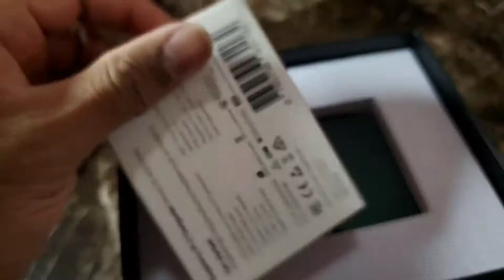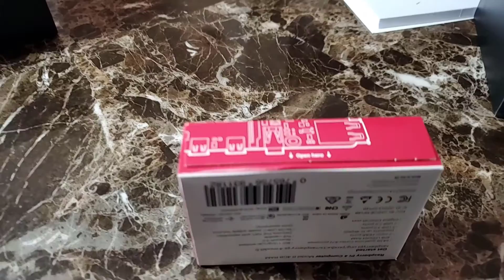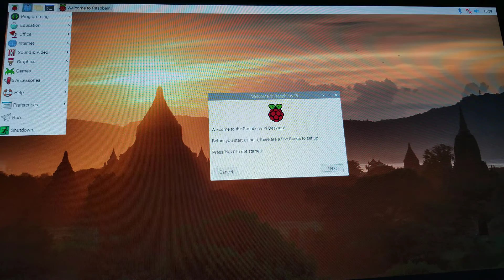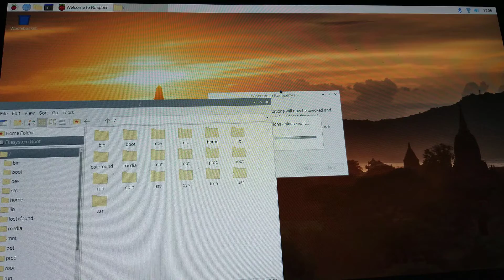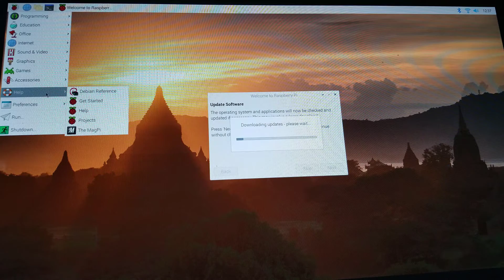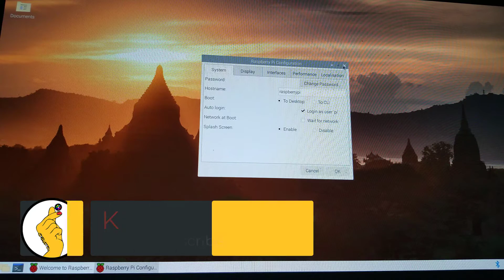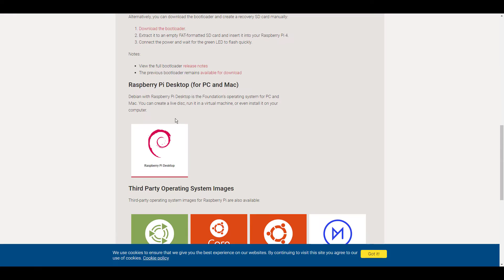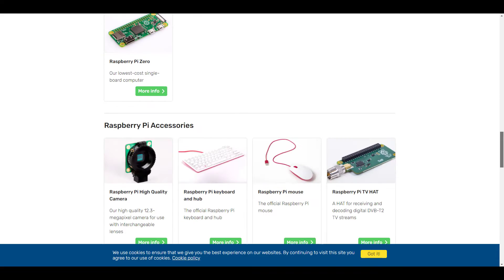ராஸ்பெர்ரி பை 4 கணினி | Raspberry Pi 4 tiny dual display computer | Unboxing, Setup [Tamil | தமிழ்]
ராஸ்பெர்ரி பை 4 கணினி | Raspberry Pi 4 tiny dual-display desktop computer | Unboxing & Review [Tamil | தமிழ்]

ராஸ்பெர்ரி பை
உங்கள் சிறிய இரட்டை திரை மேசை கணினி
Raspberry Pi 4
Your tiny dual-display desktop PC Replacement
Single Board Computer
Raspberry Pi 4B 4GB

⏱️ TIMESTAMPS
0:00 - Subject | பொருள்
0:17 - Welcome | வரவேற்பு
0:27 - Unboxing | வெளியீடு
4:08 - Setup | அமைவு
7:03 - First Use & Basic Settings | முதல் பயன்பாடு & அமைப்பு
11:08 - Raspberry Pi 4 | ராஸ்பெர்ரி பை 4
13:42 - Summary | சுருக்கம்
14:30 - Thanks Note | நன்றி குறிப்பு

Broadcom BCM2711, Quad core Cortex-A72 (ARM v8) 64-bit SoC @ 1.5GHz
2GB, 4GB or 8GB LPDDR4-3200 SDRAM (depending on model)
2.4 GHz and 5.0 GHz IEEE 802.11ac wireless, Bluetooth 5.0, BLE
Gigabit Ethernet
2 USB 3.0 ports; 2 USB 2.0 ports.
Raspberry Pi standard 40 pin GPIO header (fully backwards compatible with previous boards)
2 × micro-HDMI ports (up to 4kp60 supported)
2-lane MIPI DSI display port
2-lane MIPI CSI camera port
4-pole stereo audio and composite video port
H.265 (4kp60 decode), H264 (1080p60 decode, 1080p30 encode)
OpenGL ES 3.0 graphics
Micro-SD card slot for loading operating system and data storage
5V DC via USB-C connector (minimum 3A*)
5V DC via GPIO header (minimum 3A*)
Power over Ethernet (PoE) enabled (requires separate PoE HAT)
Operating temperature: 0 – 50 degrees C ambient